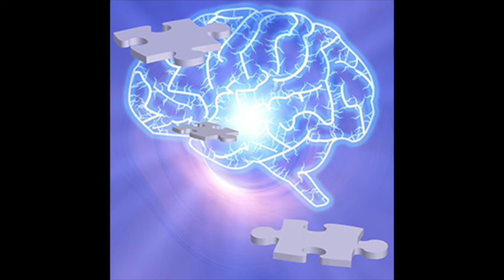Ravinder Taylor - Master Your Inner Talk on Provocative Enlightenment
Master Your Inner Talk & Eliminate Self-Sabotaging Behaviors!

Ravinder Taylor is Vice President of Progressive Awareness Research, a company dedicated to researching tools for personal empowerment. She holds a degree in microbiology, has studied hypnosis and psychotherapy, and is an ordained interdenominational minister. Ravinder is also co-host of the popular radio show, Provocative Enlightenment.